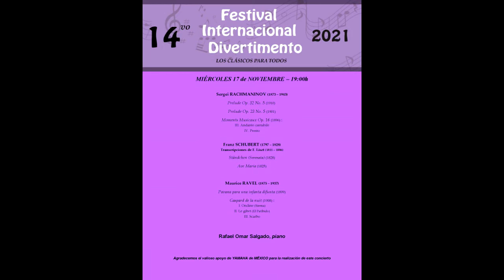FID XIV - TEASER: OMAR SALGADO, piano - YAMAHA INSURGENTES (17 nov 2021)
RAFAEL OMAR SALGADO, Piano *
Obras de: S. RACHMANINOV, F. SCHUBERT, F. LISZT y M. RAVEL
* Docente de la Facultad de Música de la UNAM

Miércoles 17 de NOVIEMBRE, 19:00h
YAMAHA “Parque Hundido”

ENTRADA LIBRE – CUPO LIMITADO